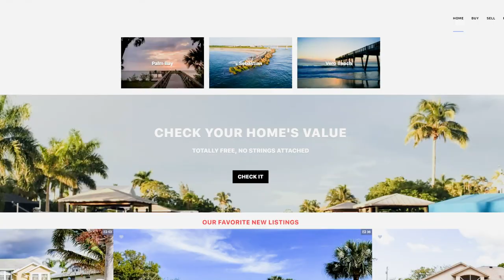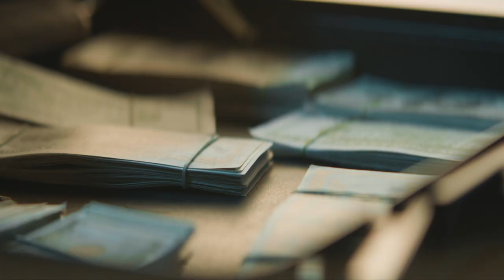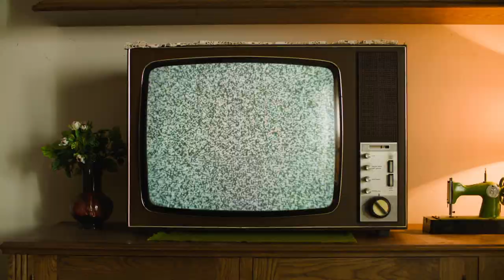Vero Beach's Carroll Home Team Realtors - Our Buying Promise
Buying or Selling your home, whether it be your first time or your tenth, is always going to be one of the most important personal decisions of your life.
We give you permission to expect MORE from the agent helping you through this process. In this video I detail what its like to work with one of our Realtors® and what you can expect during the buying process here in Vero Beach Florida.

If you have any questions or are looking for representation in finding your next home, call us 🤙 we are here to look after you and make this a great experience!

Timecode
0:00- Why the Carroll Home Team?
0:51- Rachael Intro
1:33- Meeting with a trusted mortgage broker
2:06- Right tools working for you
3:06- Viewing Homes (the fun part)
4:37- Writing an Offer
6:14- Offer accepted
6:45- Moving Preparation
9:03- Clear to close
9:26- Looking for more information